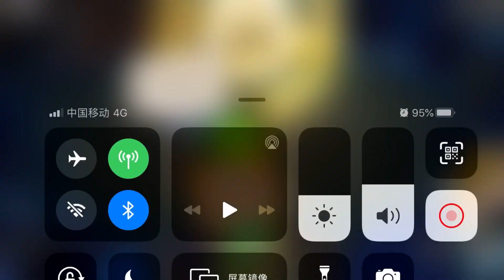CELESTIAL GIANTS | 星穹巨人 | Hearthstone Wild | Saiwei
I do dc just for fun, never for higher mmr, hope you can permit this :D

Playlist contributors:
Crazy BGs - me

=ALL PERMITTED=
=有授權=